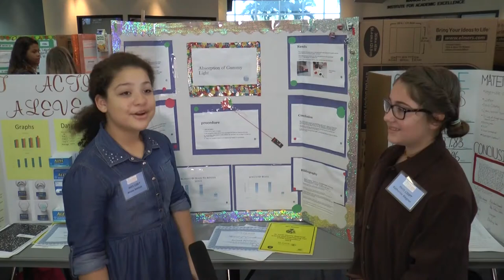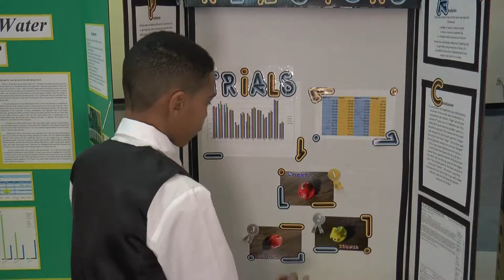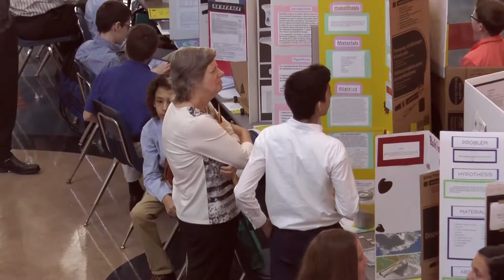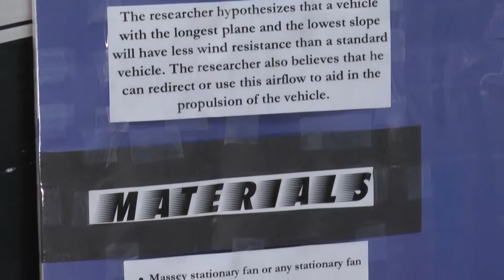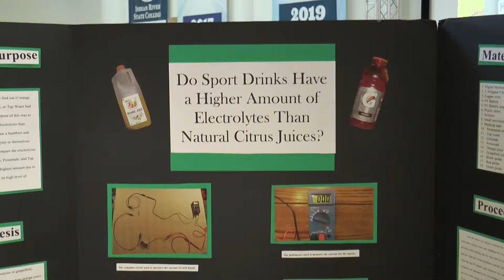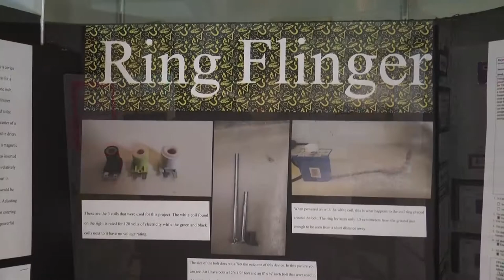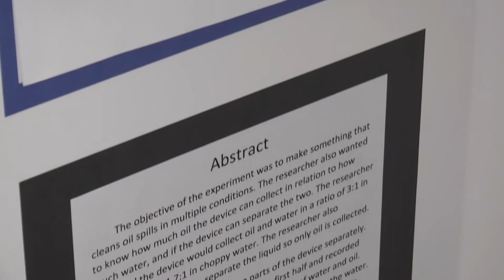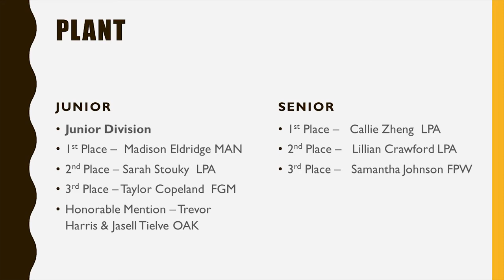Science Fair 2019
The 31st Annual Regional Science and Engineering Fair STEM Competition showcases scientific discoveries and innovation in young scientists and engineers.  Over 200 students from the county’s public, private, and charter schools competed in various categories including plant sciences, Earth and environmental sciences, and biomedical sciences.